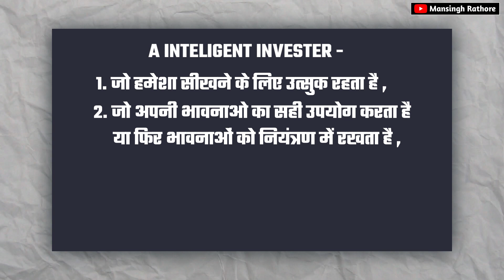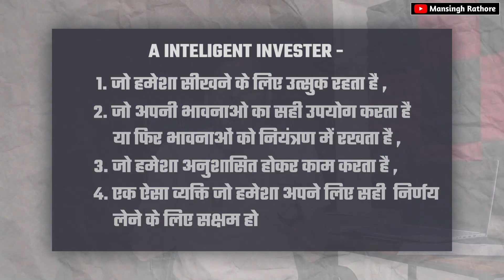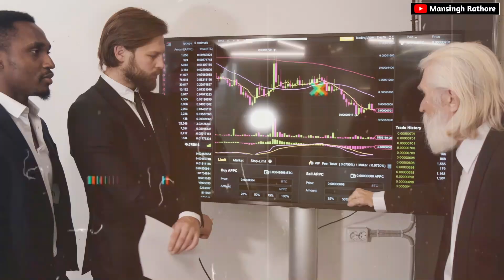Failure Story of Isaac Newton in Stock Market | न्यूटन शेयर मार्केट में Profit नहीं कमा सके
NAMASKAR DOSTON ,
इस विडिओ में सर ISAAC NEWTON के शेयर मार्केट में INVESTING यात्रा के बारे में बताया है वह एक महान वैज्ञानिक तो थे लेकिन सफल निवेशक नहीं बन सके उन्होंने कहा की मैं तारों की गति की गणना कर सकता हूँ लेकिन लोगों के पागलपन की नहीं | ये स्टोरी हमें बेंजामिन ग्राहम द्वारा लिखी गई बुक THE INTELLIGENT INVESTER में पड़ने को मिलती है |

(Charges - Account Opening 200 , AMC 300 P/A , Delivery 0 , Intraday /F&O - 20)

(Charges - Account Opening 0 , AMC 240 P/A , Delivery 0 , Intraday /F&O - 20)

(Charges - Account Opening 0 , AMC 0 P/A , Delivery /Intraday /F&O - 20)

(Charges - Account Opening 0 , AMC 240 P/A , Delivery /Intraday /F&O - 20)

(Charges - Account Opening 0 , AMC 400 P/A , Delivery /Intraday /F&O - 20)

Related Query : -
isaac newton
ISAAC NEWTON Share Market STORY
How NEWTON Lost 20000 POUNDS in SHARE MARKET
south sea bubble
south sea company
isaac newton investment in stock market
the intelligent investor in hindi
the intelligent investor book summary
benjamin graham
isaac newton biography